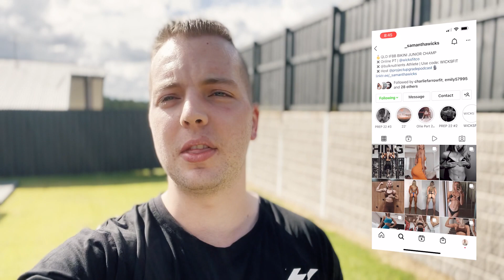Crazy BodyBuilding Photoshoot With Samantha Wicks - EP1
Welcome to the first VLOG video Episode 1
Behind The Scenes of a Photoshoot With Samantha Wicks
I ask her a few questions at the end so make sure you stick around.

Edited and Created by Jaiden Peters.

Or... Based in Aus? Lets work together
photography
videography
Editing
based in Brisbane, Gold Coast, Australia.